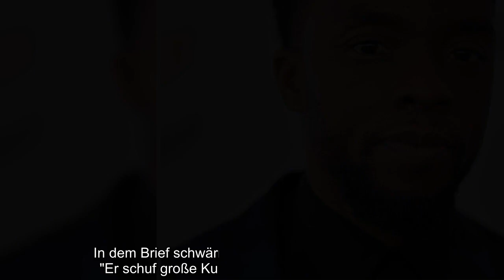Seine Kollegen hatten keine Ahnung! Vor wenigen Tagen erlag Chadwick Boseman (✝43) seiner Darmkrebse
Seine Kollegen hatten keine Ahnung! Vor wenigen Tagen erlag Chadwick Boseman (✝43) seiner Darmkrebserkrankung – bereits vor vier Jahren war diese bei ihm diagnostiziert worden. Seinen Kampf hielt der Schauspieler jedoch aus der Öffentlichkeit raus und stand weiterhin vor der Kamera. Doch auch vor seinen Kollegen verbarg Chadwick seine Krankheit. Das offenbart jetzt "Black Panther"-Regisseur Ryan Coogler (34) in einem emotionalen Brief...
Seine Kollegen hatten keine Ahnung! Vor wenigen Tagen erlag Chadwick Boseman (✝43) seiner Darmkrebserkrankung – bereits vor vier Jahren war diese bei ihm diagnostiziert worden. Seinen Kampf hielt der Schauspieler jedoch aus der Öffentlichkeit raus und stand weiterhin vor der Kamera. Doch auch vor seinen Kollegen verbarg Chadwick seine Krankheit. Das offenbart jetzt "Black Panther"-Regisseur Ryan Coogler (34) in einem emotionalen Brief.  In einem langen Statement, das unter anderem Mirror vorliegt, schreibt Ryan: "Chad schätzte seine Privatsphäre sehr, und ich war nicht in die Einzelheiten seiner Krankheit eingeweiht. Nachdem seine Familie ihre Erklärung [über seinen Tod] veröffentlicht hatte, wurde mir klar, dass er die ganze Zeit, in der ich ihn kannte, mit seiner Krankheit lebte." Dass der T'Challa-Darsteller seine Erkrankung am Set geheim hielt, überrascht den Filmemacher jedoch nicht. Denn Chadwick sei "ein Verwalter, ein Führer und ein Mann des Glaubens mit Würde und Stolz" gewese ...